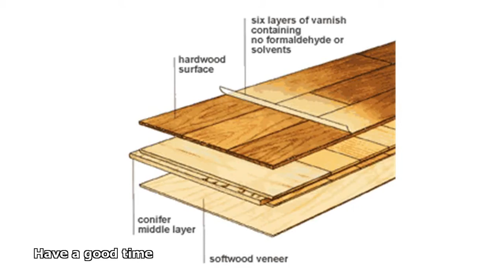engineering wood flooring